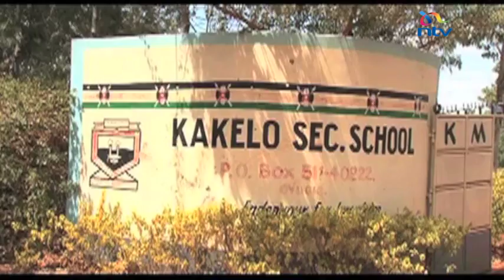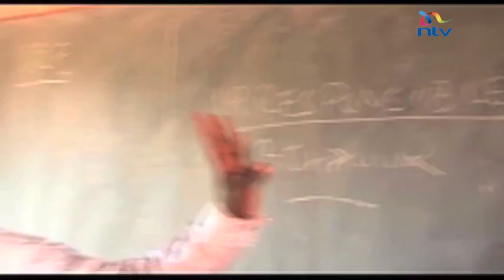Taming teenage pregnancies in Homa Bay County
Teenage pregnancies in Homa Bay gave the county the unlikely tag as a leader with many cases of such occurrences recorded there.